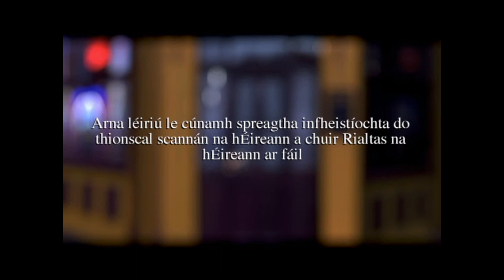Sraith 5 Eip 4